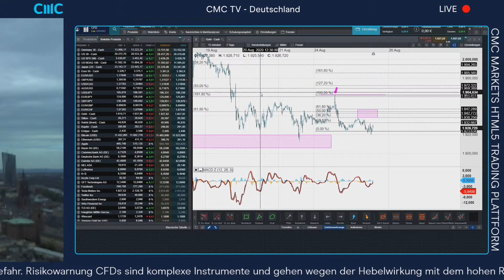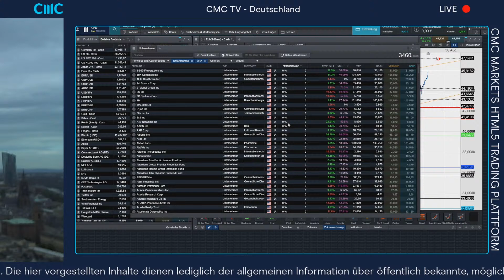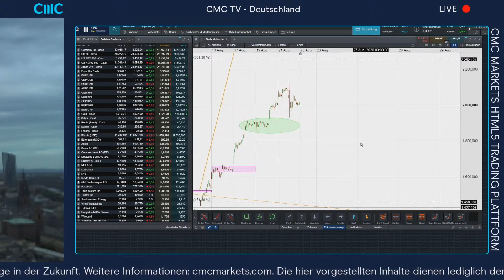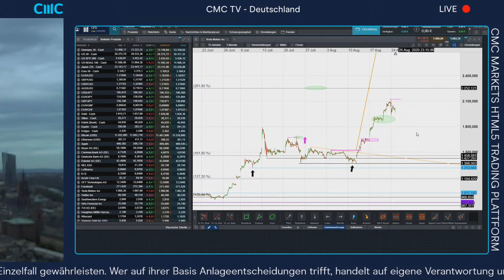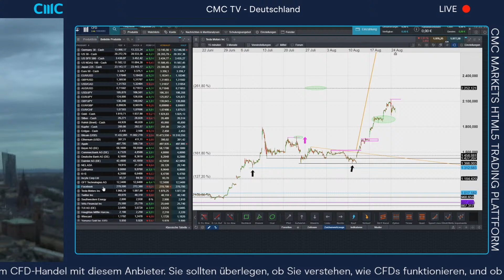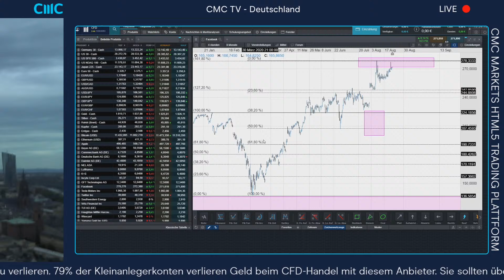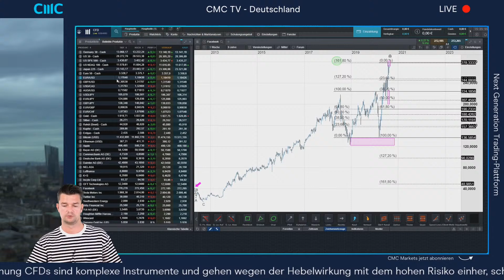US 30 weiter auf dem Vormarsch, Facebook, Tesla (CMC BBQ 25.08.20)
Liebe YouTuber!

Diese Sendungen gibt es:

8:00 Uhr CMC TV Espresso (kompakter Tagesausblick für Trader)
9-10 Uhr: CMC TV Börsenbuffet (DAX-Eröffnung - Fokus: DAX, S&P 500 Vorgaben, Gold, EUR/USD, deutsche und europäische Aktien-CFDs)
15:15-15:45 Uhr: CMC TV BBQ (US-Eröffnung - Fokus: Dow, Nasdaq, US-Aktien-CFDs, Erdgas)